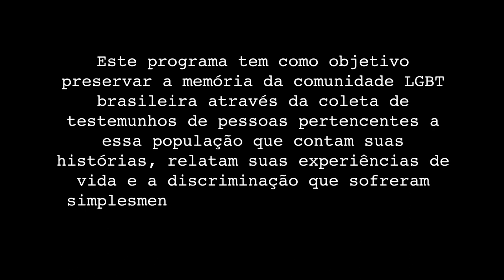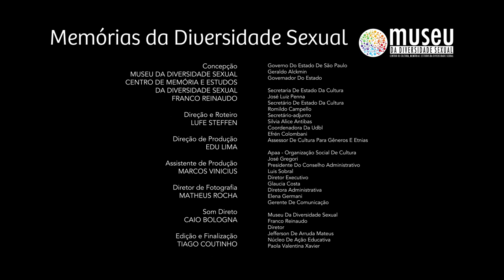Memórias da Diversidade Sexual - Glauco Mattoso Part. 1/5 (Museu da Diversidade Sexual)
Neste episódio da Websérie "Memórias da Diversidade Sexual", o Escritor e Poeta Glauco Mattoso, conta sobre Raízes da Sexualidade. Part. 1/5. Depoimento colhido em 2017.

Venha conhecer o Museu da Diversidade Sexual:

Estação República do Metro - R. do Arouche, 24 - República, São Paulo / De terça à domingo das 10h às 18h..

*ENTRADA GRATUITA!